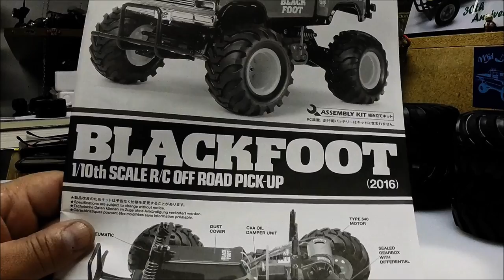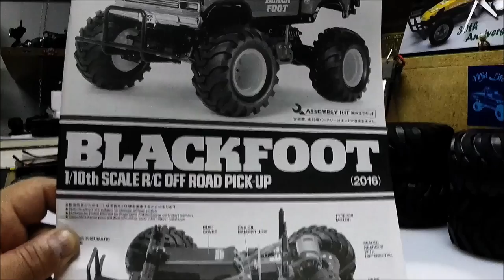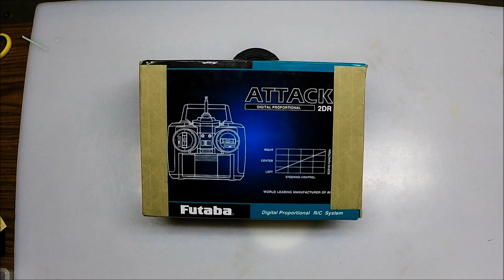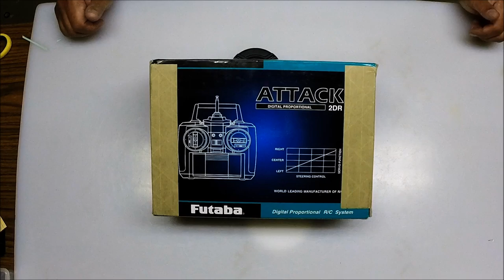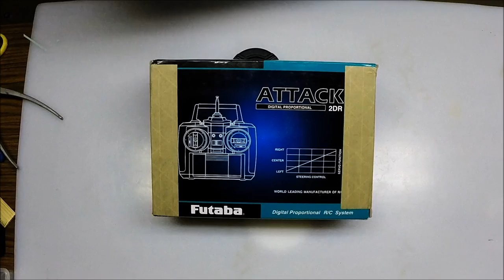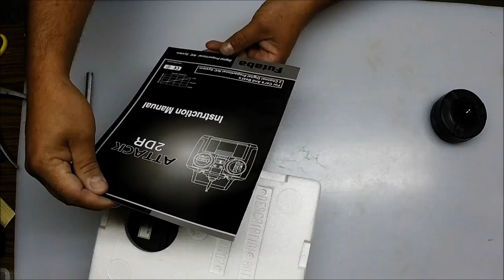Tamiya Blackfoot 2016 Build Series Part One/Futaba 2DR Overview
Part One: Started on the body and got the paint and decals completed. I also give an overview of the Futaba 2DR that will be used ikn this build. Thanks!